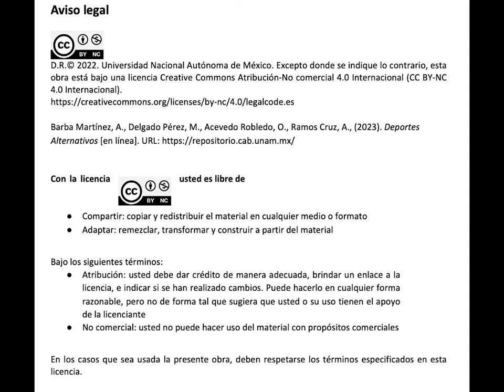Deportes Alternativos | CCH UNAM | Plantel Oriente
El video “Deportes Alternativos” es un recurso visual y auditivo que le permite tanto a los y las profesoras como a las y los estudiantes conocer diferentes deportes alternativos que les permita integrarlos a las clases de educación física y puedan de igual forma practicarlos en su tiempo libre. Este video explorará la emocionante y diversa gama de desportes alternativos que pueden ser implementados en el bachillerato, se presentará un panorama completo de algunos deportes como el Ping Pong, Cuatro x cuatro, Spikeball, Ultimate Frisbee, Peteca, Dodgeball. El enfoque principal será resaltar los beneficios, descripciones, implementos o materiales y un poco de historia necesarios para su práctica. Se podrá observar y reflexionar sobre cómo los deportes alternativos pueden romper estereotipos y fomentar la igualdad de género. Por medio del video se les hace una invitación a las y los estudiantes a probar estos deportes a y las y los educadores físicos a integrarlos en el currículo, destacando no solo los beneficios físicos, sino también cómo contribuye a la formación de una comunidad inclusiva e igualitaria.

Autoras:
Azucena Barba Martínez
Margarita Delgado Pérez
Olivia Acevedo Robledo
Ana Celia Ramos Cruz